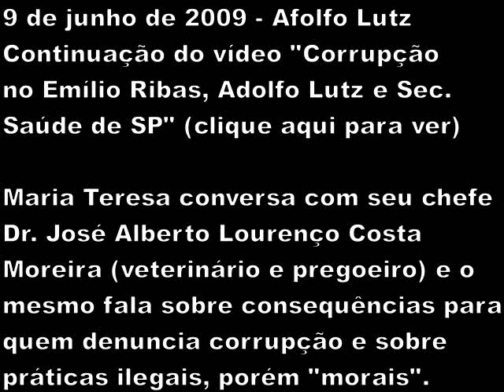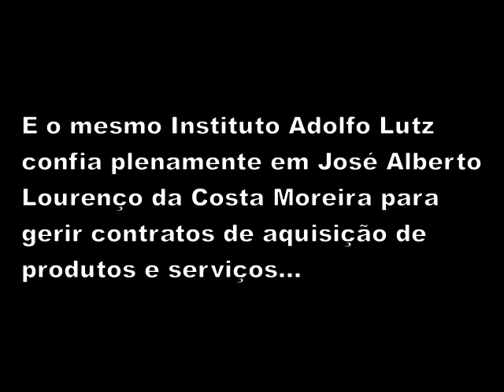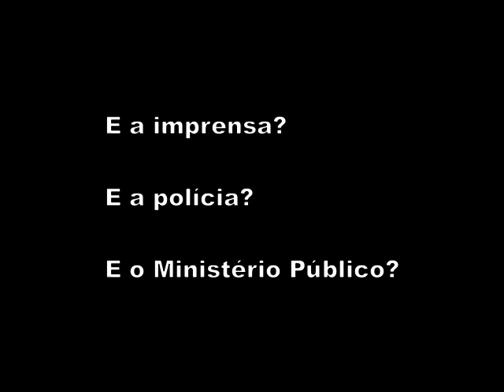Adolfo Lutz: Big Brother da corrupção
Dr. José Alberto Lourenço Costa Moreira (veterinário e pregoeiro do Instituto Adolfo Lutz) falando com biomédica Maria Teresa sobre corrupção no Adolfo Lutz e compras sem licitação ("ilegal, porém moral").

Repórter trabalha infiltrado em repartição pública e flagra escândalo de corrupção